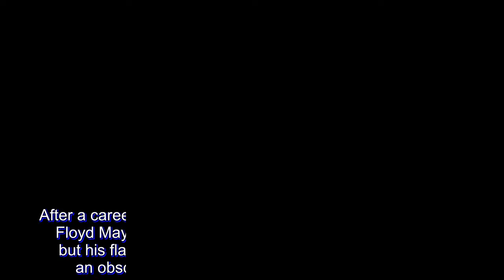Mayweather legacy faces challenge from Thai 'dwarf giant'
After a career laden with belts, cash and kudos, boxing great Floyd Mayweather Jr retired undefeated over 50 fights – but his flawless record faces an unlikely challenge from an obscure Thai fighter known as the "dwarf giant".

At 5-foot-2 (1.57m) and weighing just 105lb (47.6kg), minimumweight Wanheng Menayothin is shorter, leaner and significantly less wealthy than Mayweather, who briefly emerged from retirement last year to fight MMA star Conor McGregor for a $100 million purse.

If Wanheng triumphs on Wednesday afternoon, May 2, he will equal Mayweather's feat of winning 50 successive fights.

His WBC minimumweight belt is on the line against Panamanian challenger Leroy Estrada.

The fight, to be held outside the town hall of second-tier Thai city Nakhon Ratchasima, has none of the glitz or pay-per-view pull of a Mayweather bout in Las Vegas.

But still Wanheng will enter boxing lore with victory – and, at 32 years of age, has time to go one better and match the 51 wins, one draw and no losses set by Mexican flyweight Ricardo Lopez.

It is not just the box office power that differentiates Mayweather from the Thai, who turned to the ring at the age of 12 as a path out of poverty.

While the prelude to Mayweather fights was defined by hype and trash-talking, Wanheng has adopted a more karmic approach.

"I'm not feeling pressured, you win and you lose, and that's the nature of sports," he said at his gym in Bangkok a few days before defending his title.

But he said he had trained hard with the aim of "equalling Floyd".

Nicknames also capture the difference between the pair.

Numbers game

In addition to "Money", the American fought under the moniker "Pretty Boy" and "The Best Ever", tags he still rolls out on a Twitter profile boasting more than 8 million followers.

With Wanheng, it's more complicated.

Fighters in Thailand often compete under the label of their gym, which is where his second name Menayothin – the name of his Bangkok gym – comes from.

His legal name is Chayaphon Moonsri, while his most widely used nickname is the "dwarf giant" because of his small stature and powerful punches.

But the boxer also fights under the alias "Five-Star Grilled Chicken" as part of sponsorship deal with Thai food giant CP Chicken.

Should Wanheng win on Wednesday his name will enter the record books, but with an asterisk of sorts.

He has fought mostly low-profile Asian challengers on his home turf in Thailand.

His rivals have been a mixed bag – one last year had 44 losses, while another in 2014 had 24.

In December he tied Rocky Marciano's 49-0 tally with a win over Japanese contender Tatsuya Fukuhara.

Mayweather, meanwhile, had a much tougher ride defeating some of the sport's all-time greats, including Manny Pacquiao and Oscar De La Hoya.

The welterweight has 27 KOs to Wanheng's 17.

"With respect to Wanheng he's never beaten anyone of note. In the west this fight will be nothing more than a trivial pursuit question," Anson Wainwright, a boxin